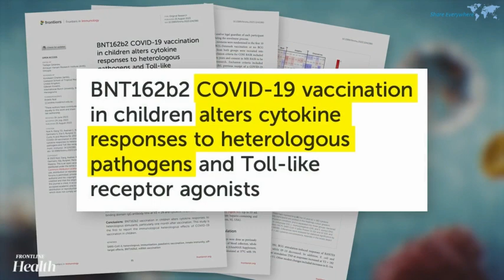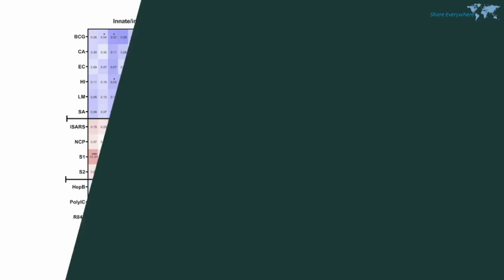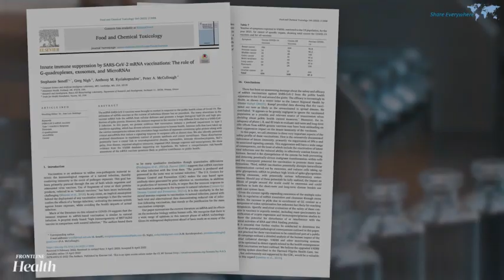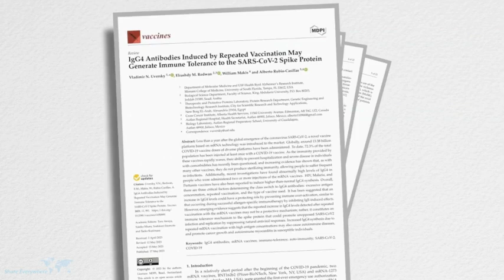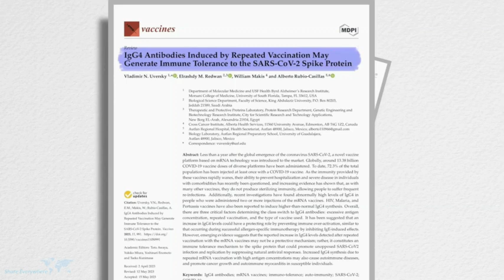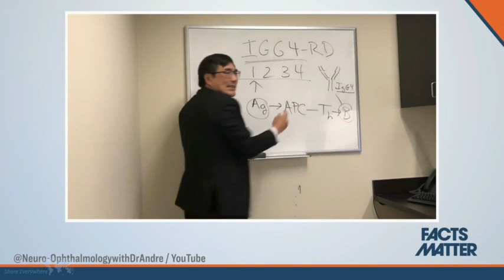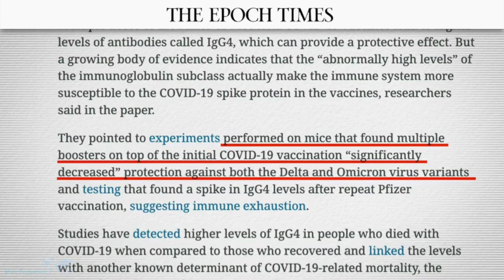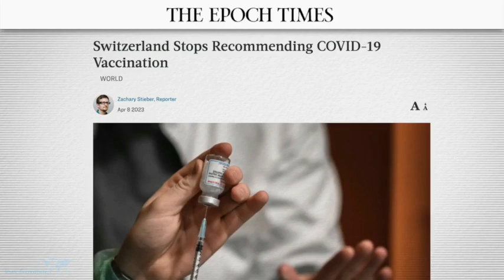Children Vaccinated Against COVID-19: Vaccine-Acquired Immune Deficiency Syndrome (VAIDS).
"🔥Study Found Unsettling Results in Children Vaccinated Against COVID-19": Vaccine-Acquired Immune Deficiency Syndrome (VAIDS)🔥.
Researchers from Australia took blood samples of 29 children before and after COVID-19 vaccination. They wanted to see if the vaccine might have other beneficial side effects.
Vaccines can trigger an immune response in your body that can help fight off additional viruses or bacteria—not just the one specific disease you were vaccinated against. Think of it as your body's defense mechanisms getting wiser. It’s called heterologous immunity, and it can happen with natural infections too.
The scientists noticed that nobody looked for this effect in COVID-19 vaccines for children.
But when they ran the experiment, what they found was exactly the opposite of what they expected (Paradoxical reaction).
Instead of seeing any improvement, they saw a reduced immune response toward other viruses, fungi, and bacteria. This was a big surprise for them.
But it was not surprising to the doctors who have been speaking out about mRNA vaccine safety. These doctors already have a name for this: vaccine-acquired immune deficiency syndrome, or VAIDS.
Very Bad News for Super-Vaccinated People: Study | Facts Matter - with ROMAN BALMAKOV
A new, recently published study found that the more COVID-19 shots a person received, the more weakened their immune system becomes. The researchers laid out within the study the mechanism by how this happens, which has to do with the spike in production of IgG4 anti-bodies within the vaccine recipient’s body.
A new body of research has recently discovered that these IgG4 anti-bodies are not benign, but can lead to a plethora of problems for the human body, including cancer, organ dysfunction, organ failure, and even death.
The technical name for this is IgG4-Related Disease".
- TheEpochTimes - Frontline Health - with Dan Skorbach.
According to the CDC, all COVID-19 vaccines currently available in the United States are effective at preventing COVID-19. Getting sick with COVID-19 can offer some protection from future illness, sometimes called “natural immunity,” but the level of protection people get from having COVID-19 may vary depending on how mild or severe their illness was, the time since their infection, and their age.
The CDC says A person is fully vaccinated two weeks after receiving all recommended doses in the primary series of their COVID-19 vaccination. A person is up to date with their COVID-19 vaccination if they have received all recommended doses in the primary series and one booster when eligible" - The Hill.